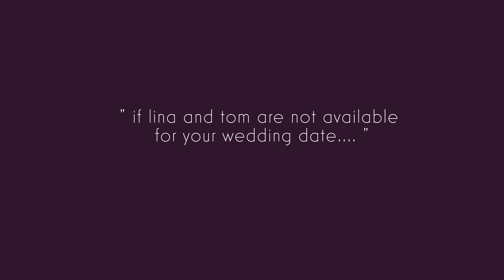Lina and Tom Wedding Photography - Best Wedding Photographers - Husband and Wife Team!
Here is a little taste of what we do, as one of the worlds leading wedding photography Husband and Wife teams!

Luxury destination weddings, adventurous elopements and extraordinary events filled with love and a party spirit, captured by us.

We are an epic wedding photography husband and wife team of adventure seekers and moment keepers, for lovers and ravers all over the world.